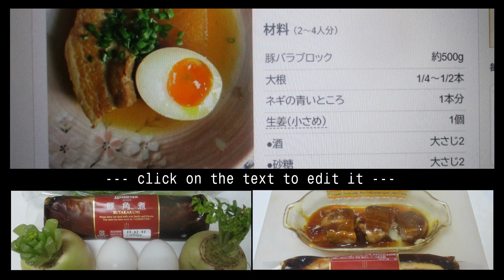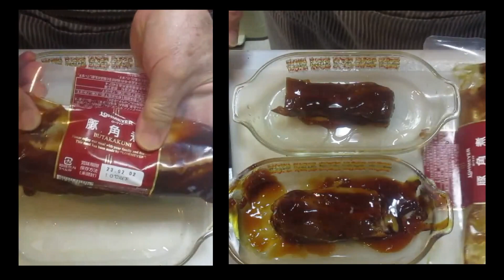🐷戴き豚の角煮と煮タマゴあわせ：短縮版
お歳暮🐽豚の角煮と煮タマゴ🥚合わせ：Part.Ⅱ